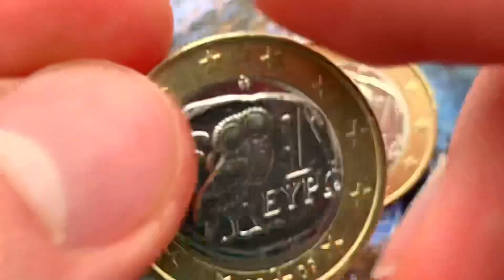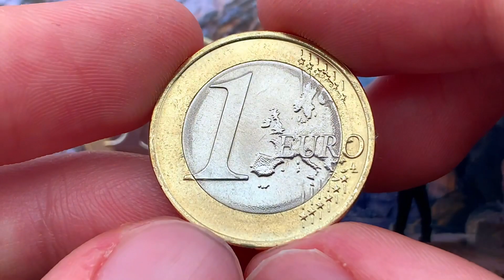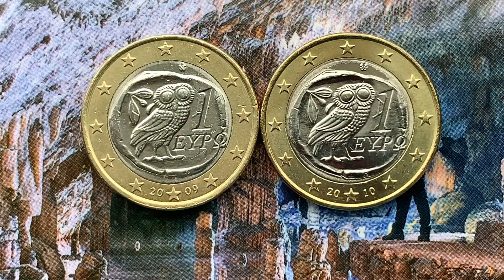1 Euro Greece 2009 2010 - RR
1 Euro Greece 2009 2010 - RR